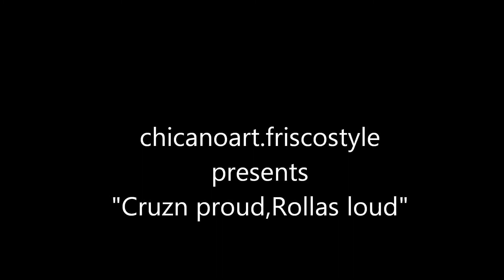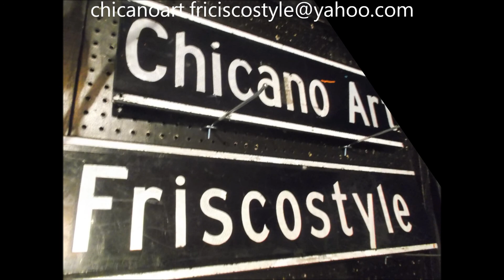chicanoart.friscostyle Cruzn proud ,Rollas loud.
cruzn drop top